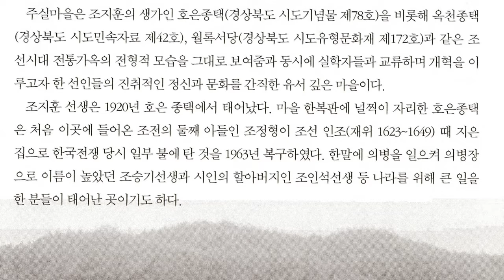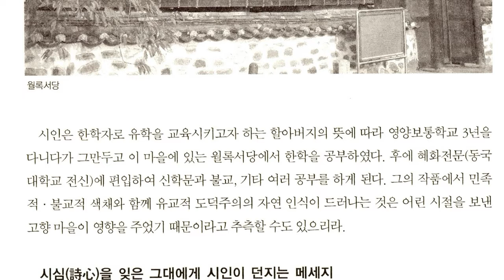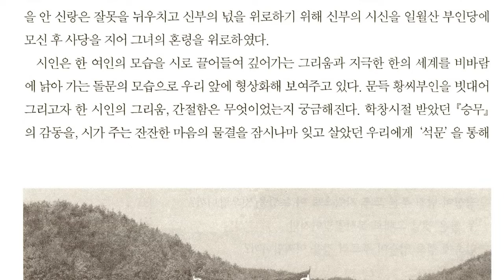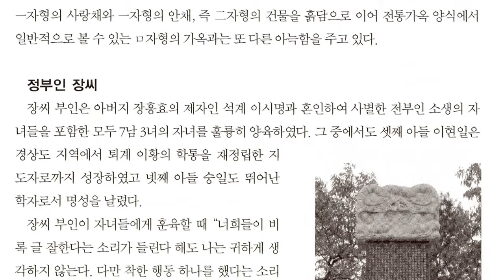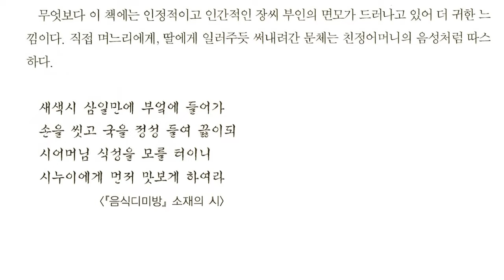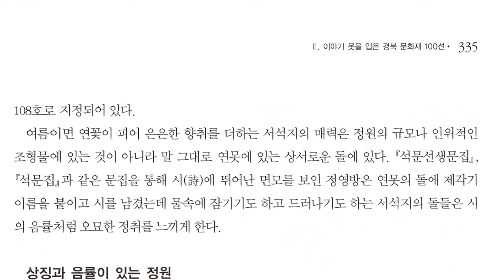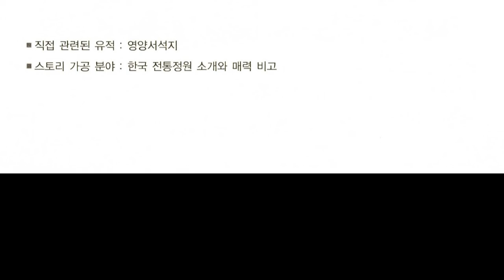이야기 옷을 입은 경북 문화재 기행, 영양군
가슴속 그리움이 잔잔하게 묻어나는 조지훈의 생가
두들의 유서 깊은 집,
상징과 음률이 있는 정원,

경북 북동부에 있는 군

면적 814.94km2. 인구 2만 3,976(1999). 북쪽은 봉화군 ·울진군, 동쪽은 영덕군 ·울진군, 서쪽은 봉화군 ·안동시, 남쪽은 청송군과 접한다.

지질은 경상계(慶尙系) 퇴적암으로 신라통(新羅統)에 속하여 혈암(頁岩)·사암 ·역암 등으로 구성되어 있다. 경북 내에서 가장 높은 지형을 이루는 영양군은 북쪽의 일월산(日月山:1,219m) 및 통고산(通高山:1,066m), 동쪽의 백암산(白岩山:1,004m) 등 1,000m가 넘는 태백산맥의 지맥이 군의 3면을 둘러싸고 있다.

일월산에서 남쪽으로 뻗은 3개 지맥 중 동쪽 지맥에는 금장산(金長山:849m)·백암산 ·울련산(蔚蓮山:939m)·오십봉(五十峰:827m)·수산(樹山:592m) 등이 솟아 있고, 서쪽 지맥에는 장갈령(長葛嶺:502m)·영등산(507m) 등 비교적 낮은 산지가 솟아 있다. 중앙지맥은 일월산(日月山)을 기점으로 흥림산(興霖山:767m), 작약봉(芍藥峰)이 태백산맥의 주향(走向)을 따라 남북으로 뻗어 있다.

따라서 하천도 동부산계(山系)와 중앙산계(山系) 사이에는 북반변천(北半邊川)이 형성되어 장수천(長水川)·장파천(長坡川)·화매천(花梅川)·장군천(將軍川)의 지류를 받아들이고, 서부산계에서는 동천(東川)이 중앙산계 사이를 흘러 반변천(半邊川)을 형성한 뒤 낙동강으로 유입한다. 평야는 이들 강 유역을 중심으로 남북으로 좁게 전개되어 있으나 경지는 점질(粘質)토양이어서 비옥하지 못하다.

내륙 지방에 위치하므로 기온의 교차가 크고 지형의 기복이 심하며 일조시간이 다른 지방보다 짧다. 연평균기온은 13.7℃, 1월 평균기온 4.3℃, 7월 평균기온 24.6℃이고, 연평균강수량은 940.7mm로 적은 편이다. 고지대이므로 10월 초에는 북부 수비면(首比面), 청기면(靑杞面) 일대에는 서리가 내린다. 특히 겨울이 다른 지방보다 길고 눈이 오랫동안 남아 있다.